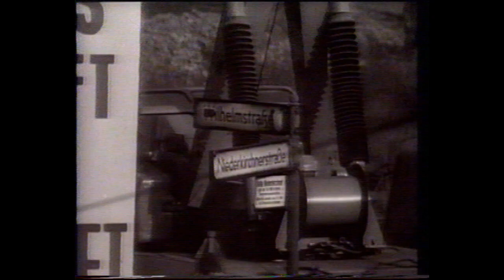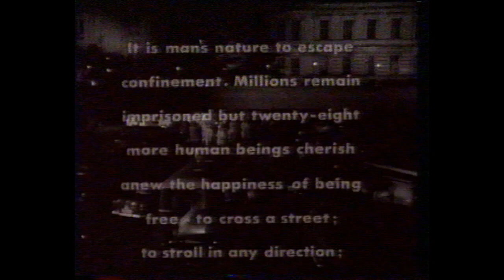TUNEL 28 (Escape From East Berlin) 1962 - Pelicula completa - AUDIO LATINO.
Aprovechando la proximidad de su vivienda con el Muro en Berlin, una familia decide excavar un tunel para escapar del otro lado, a pesar del riesgo que ello implica estan dispuestos a arriesgar sus vidas para lograr su proposito. Elenco : Don Murray, Christine Kaufmann y Werner Klemperer.